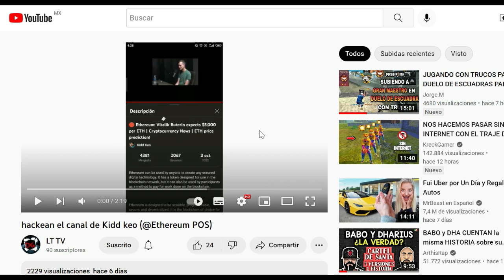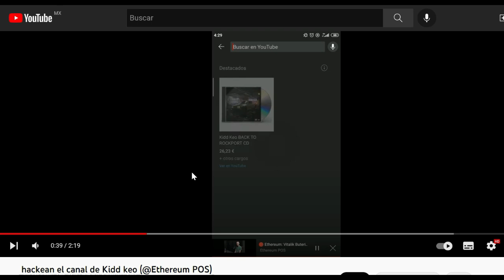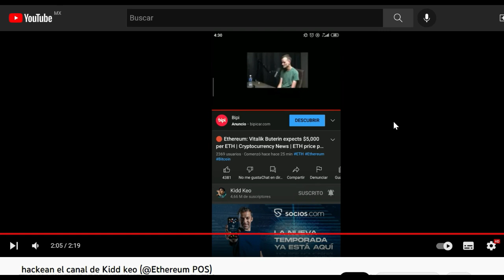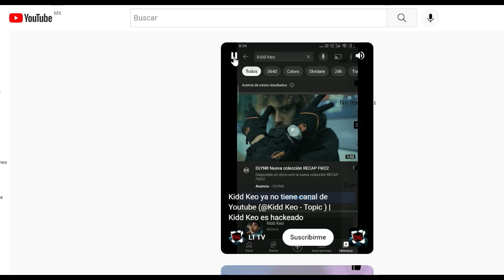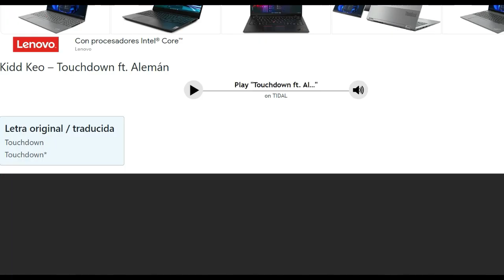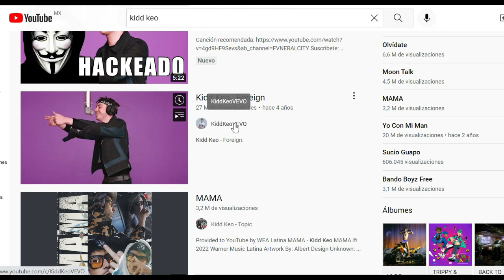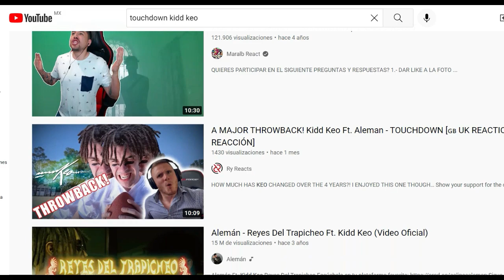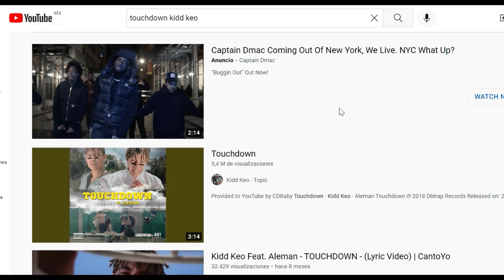Esto Esta Pasando Con Kidd Keo Eliminaron Su Canal Y Touchdown Ft Aleman